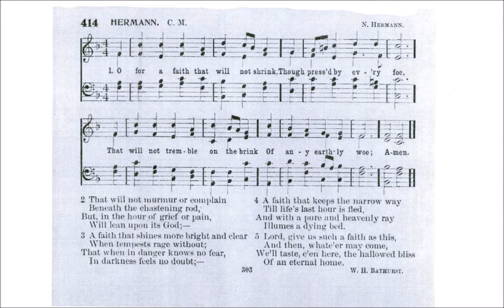O for a Faith That Will Not Shrink (Hermann)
Text by: W H Bathurst
Tune: by: N Hermann

1. O, for a faith that will not shrink,
Though pressed by every foe,
That will not tremble on the brink
Of any earthly woe!

2. That will not murmur nor complain
Beneath the chastening rod,
But, in the hour of grief or pain,
Will lean upon its God.

3. A faith that shines more bright and clear
When tempests rage without;
That when in danger knows no fear,
In darkness feels no doubt.

4. That bears, unmoved, the world’s dread frown
Nor heeds its scornful smile;
That seas of trouble cannot drown,
Nor Satan’s arts beguile.

5. A faith that keeps the narrow way
Till life’s last hour is fled,
And with a pure and heavenly ray
Lights up a dying bed.

6. Lord, give me such a faith as this,
And then, whate’er may come,
I’ll taste, e’en here, the hallowed bliss
Of an eternal home.